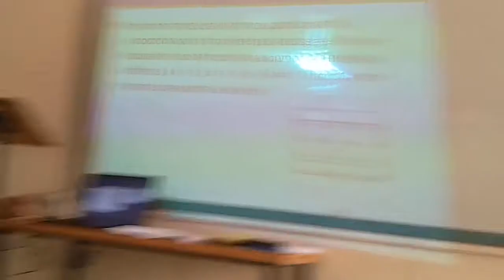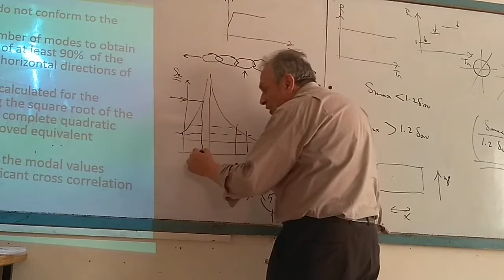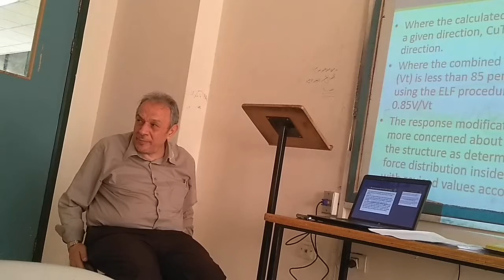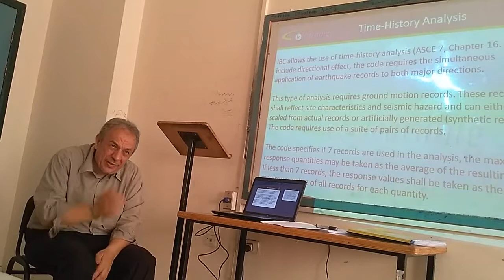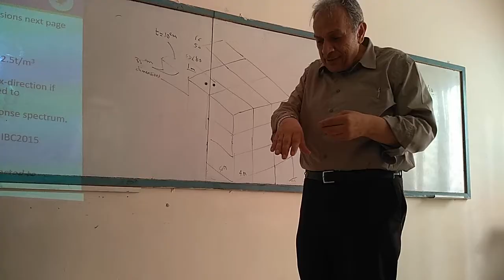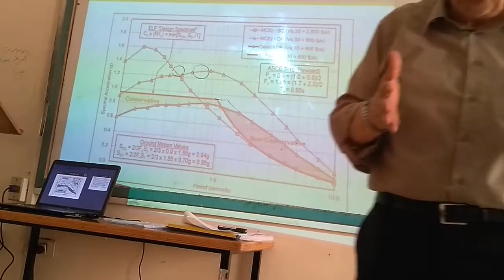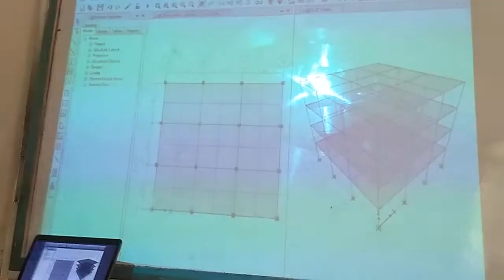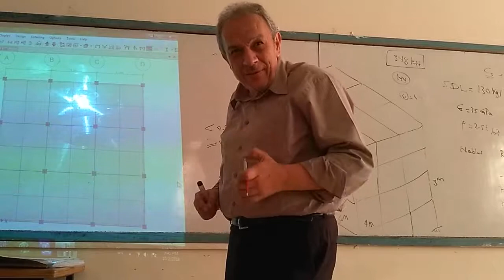تصميم المنشآت المقاومة للزلازل -ماجستير هندسة الانشاءات-الدكتور عبد الرزاق طوقان- المحاضرة الرابعة